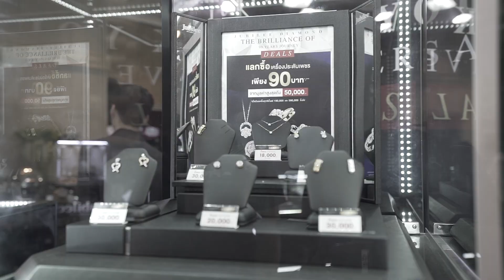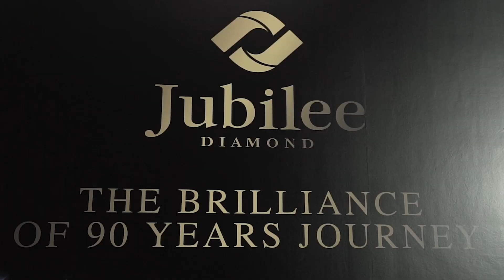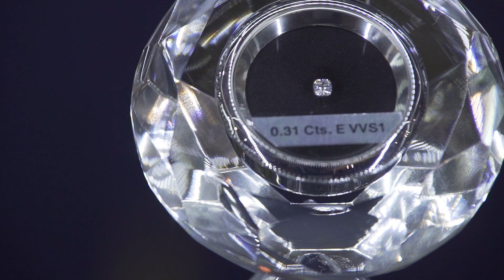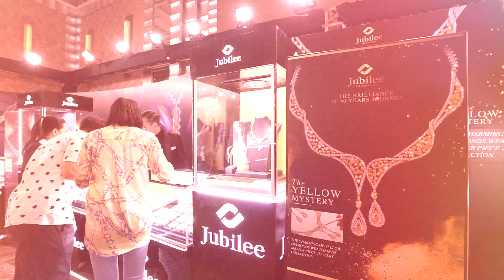เยอะทีวี | Jubilee ep.1 ป่วน! เพชร SALE 50%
เยอะทีวีพาป่วนงานเพชร SALE 50%

เพชรฟรี ไม่มีในโลก แต่ถ้าเพชรดีมีใบเซอร์ ราคาถูก ต้องมางานนี้
JUBILEE DIAMOND 90th Anniversary Thank You SALE

28-30 มิถุนายน 2562 ที่โรงแรม Sofitel Bangkok สุขุมวิท 09:30-20:30
สามวันเท่านั้น ไม่อยากให้พลาด มาถึงเร็วสุด 90 คนแรกในแต่ละวัน จะได้ Gift Voucher เป็นส่วนลดถึง 10,000 บาท ด้วยนะคับ

นอกจากเพชรเยอะมากกก ถูกมากกก หมื่นกว่าบาทก็ซื้อได้แล้วเนี่ย คลิปนี้เราจะได้เจอหมอช้าง ที่โผล่มาร่วมพูดคุย เรื่องเพชรกะราศีด้วย

ขอบคุณค้าบบบ